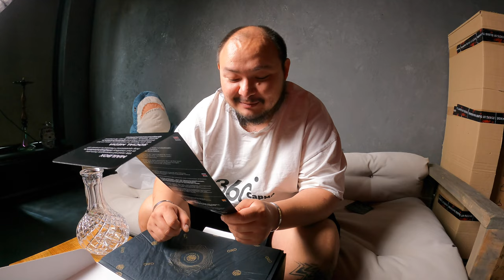Oro - Новая модель ALPHA HOOKAH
Alpha Hookah ORO - совершенство в каждой детали.

ORO - воплощение всего опыта, технологий и самых смелых идей, накопленных нашей компанией за всё время.